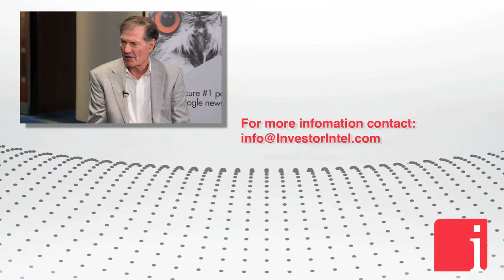George Glasier on the uranium and vanadium market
March 16, 2018 – "What is going on just recently in the U.S. is a petition filed under the section of the law, the same that the U.S. steel and aluminum producers just apparently got some relief under. That has been filed on behalf of the uranium industry in the U.S. That is the political issue that is yet to be determined, but if that happens and that is successful, you are going to see, in my opinion, two tier pricing pretty soon where U.S. uranium could be worth 2 to 3 times the world price." states George Glasier, President, CEO and Director of Western Uranium Corporation (CSE: WUC | OTCQX: WSTRF), in an interview with InvestorIntel’s Jeff Wareham.

Jeff Wareham: George is not only the President and CEO of Western Uranium, but really quite widely recognized as being an expert in both the uranium and vanadium spaces in North America. George what is your thought on the state of the uranium market? It has been pretty tough for a long time.

George Glasier: That is right. Ever since Fukushima we have seen the price decline to probably the lowest in dollars that it has been maybe ever. If you take the low prices we had back in the eighties and nineties and bring that up for inflation, we are probably at a low, but that could change. It is expected to change, but when is the big question.

Jeff Wareham: Any of the political things going on right now do you think could impact that market?

George Glasier: There are things that have gone on already that will impact the market given time. The Cameco cutback of production, the Kazakhs announcing they are cutting back, those things are going to influence the market. How long it takes, a year, two, three. What is going on just recently in the U.S. is a petition filed under the section of the law, the same that the U.S. steel and aluminum producers just apparently got some relief under. That has been filed on behalf of the uranium industry in the U.S. That is the political issue that is yet to be determined, but if that happens and that is successful, you are going to see, in my opinion, two tier pricing pretty soon where U.S. uranium could be worth 2 to 3 times the world price.

Jeff Wareham: Good stuff. Vanadium, it has performed a lot different than uranium recently. What are we seeing in the vanadium market and what do you see moving forward?

George Glasier: A lot of that is in relation to the Chinese cutting back production of vanadium from their small steel mills. If that continues we have got an out of balance where we are consuming more vanadium than we are producing. That is what has driven the price up. Now that brings on new production. Maybe the Chinese come back in. The vanadium market, even though it has recovered nicely, I am not sure what the direction is in the next year or two because the Chinese have a big control of that market.